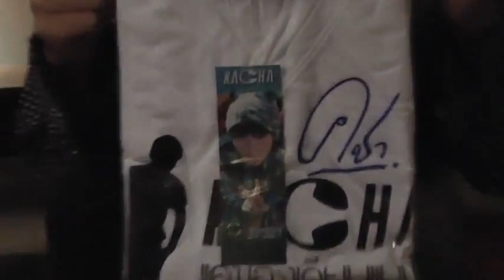เสื้อสุดรักของ คชา นนทนันท์ มอบให้กับคมชัดลึก